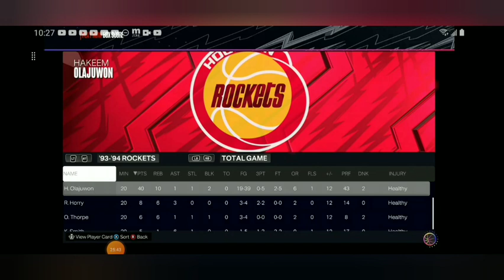(Hakeem Oljauwon 40 point game in dallas!) 93-94 Houston Rockets in 2k24 play now online